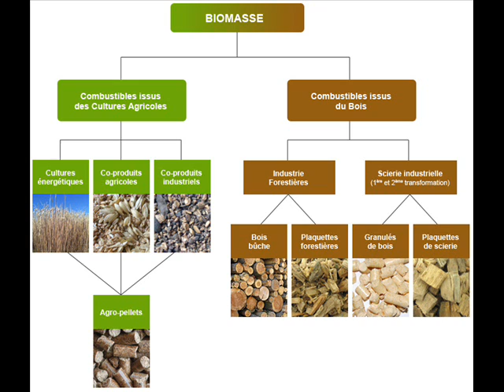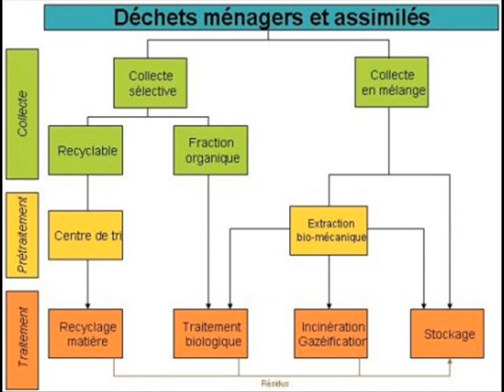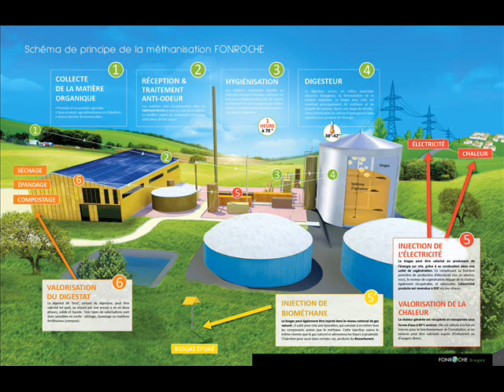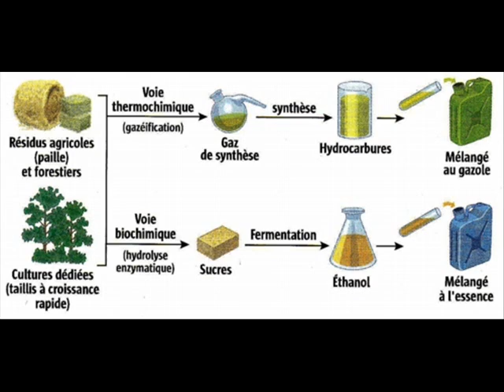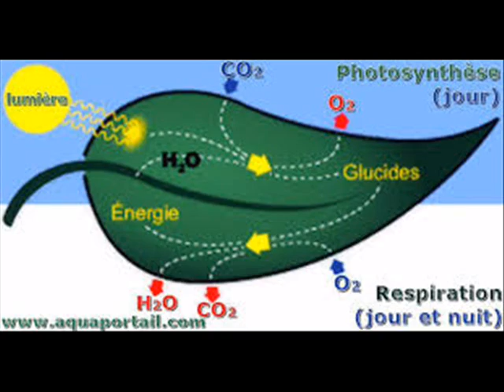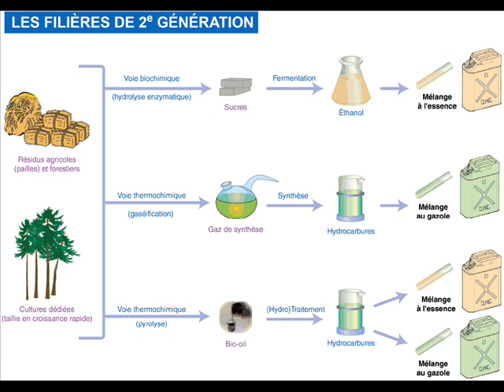Les énergies renouvelable : La biomasse